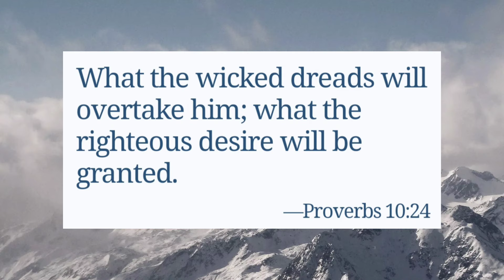THE ULTIMATE SACRIFICE NI VAL SANTOS MATUBANG